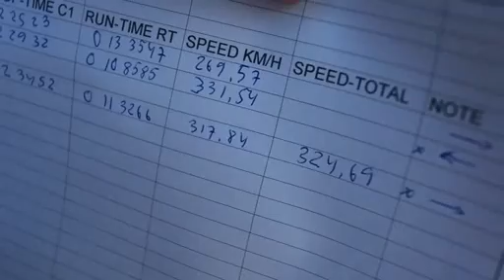bentley continental supersport convertible record world